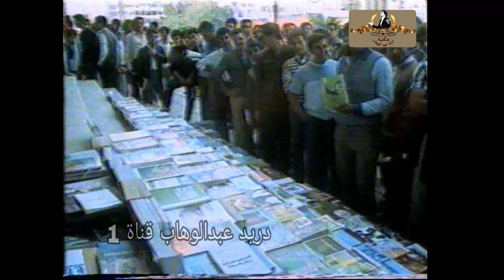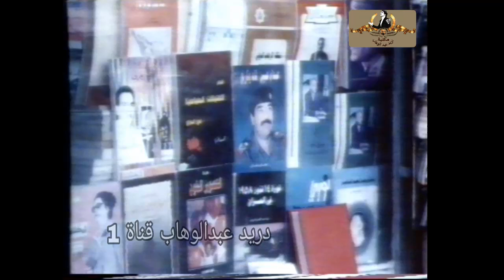شاهد شوارع بغداد عام 1988 # 1988See the streets of Baghdad in general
مناطق بغداد في الثمانينات
بغداد قديما
شارع الرشيد
المتنبي
شارع حيف
الحلة
البصرة
محلات الاسواق في بغداد
وجوه عراقية قديمة
See the streets of Baghdad in general
1988